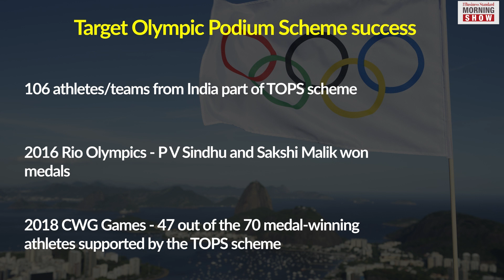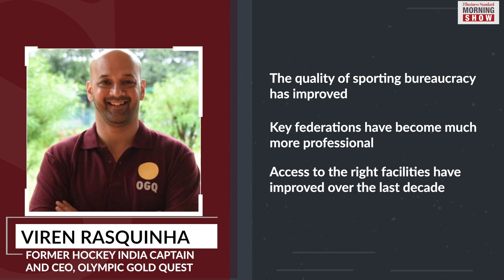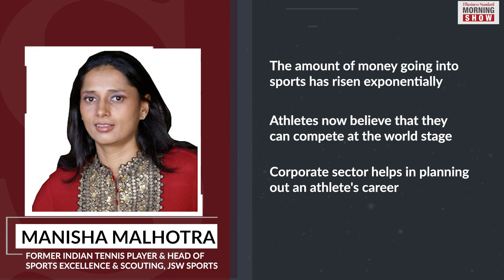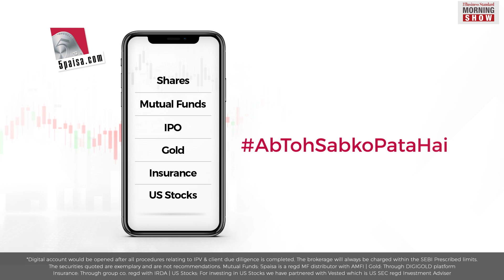What has led to India's sporting success?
Indian sports have come a long way from what it was a decade or so ago. Persistence of sportspersons, backed by govt and private sector efforts, is reflecting in the country’s medal tally. Here’s more